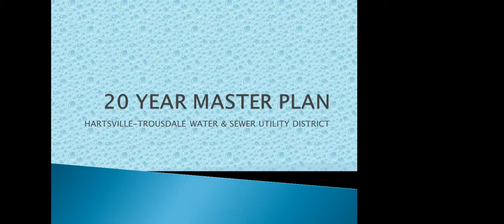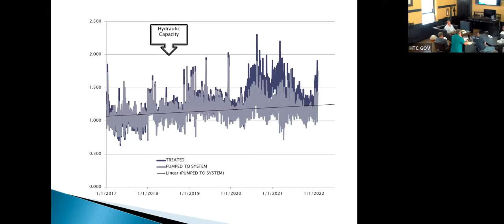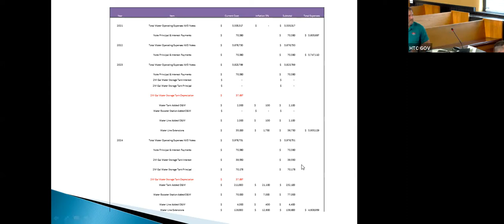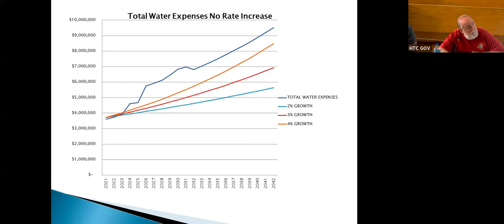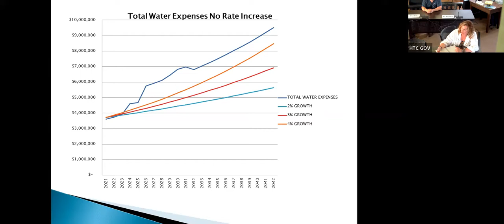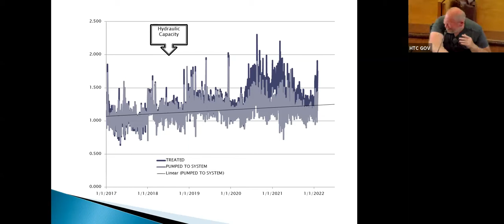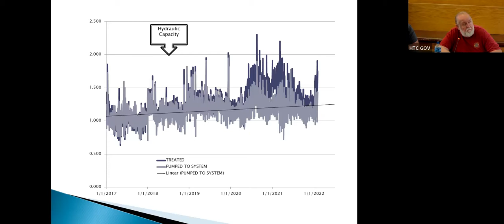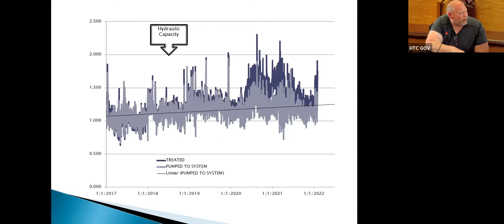20220518 Water SS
May 18, 2022 Special Session of the Water & Sewer Department Board to discuss the 20 year growth plan.